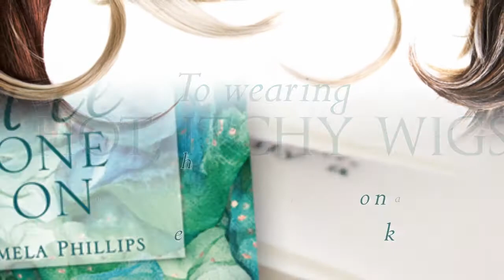Pamela Phillips - TIE ONE ON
TIE ONE ON from author Pamela Phillips. Buy this book today at your local Christian bookstore, OR buy online now from Xulon Press at this address: